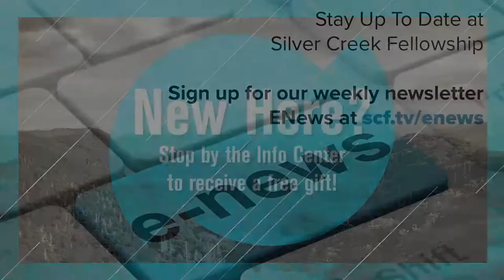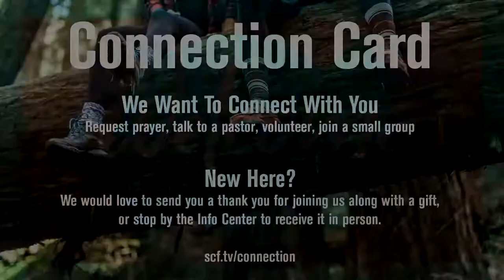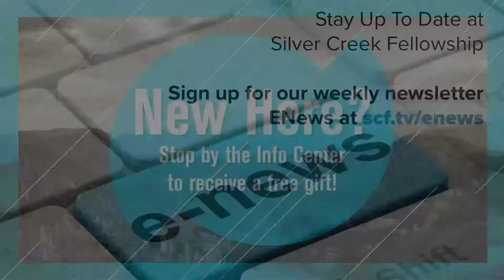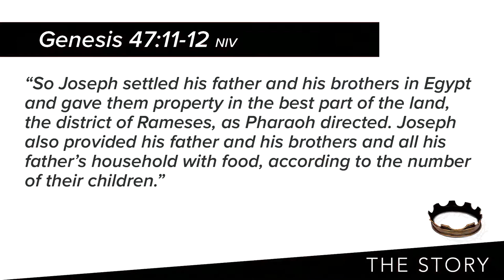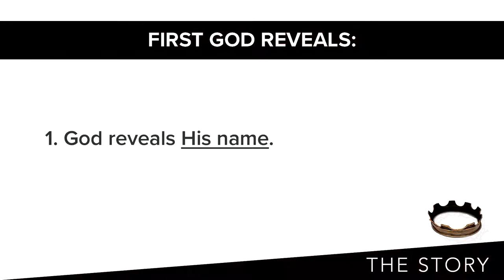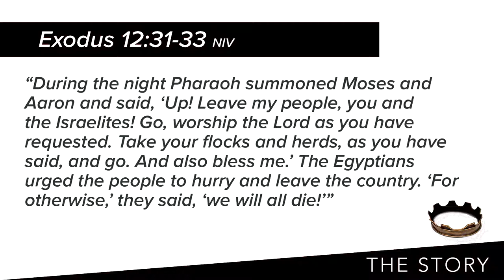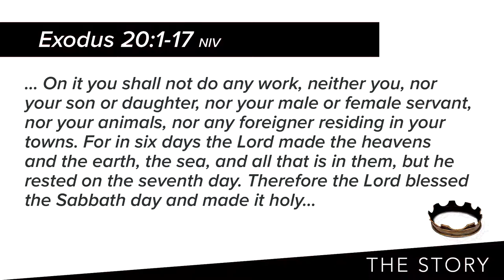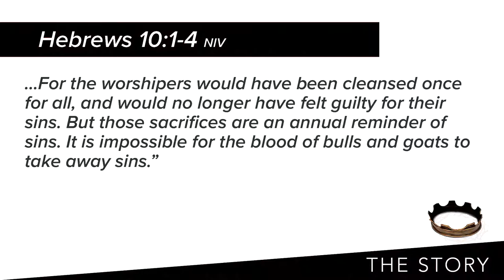A New Covenant | Kurt Barnes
The message of the week is "A New Covenant" with Kurt Barnes.

TABLE OF CONTENTS:
00:00 - Information slides
12:12 - Music
21:32 - Church News
23:10 - Message by Kurt Barnes
1:01:50 - Music
1:14:45 - End

Download the Silver Creek Fellowship app on Apple and Android!